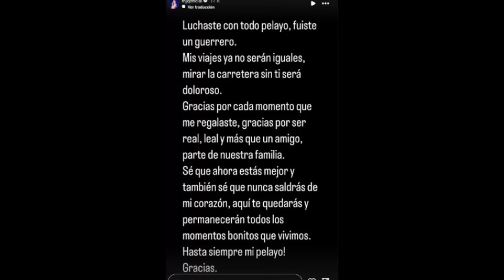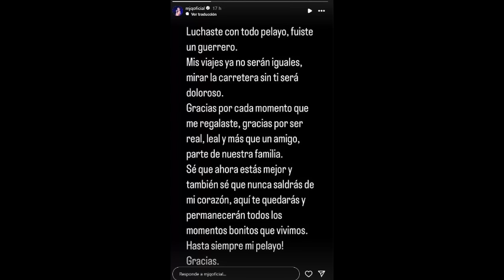🚨TRISTE DESPEDIDA - María José Quintanilla dice ADIÓS por este DURO MOMENTO lejos de Mega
Concierto Colbún - Gira 2024 - María José Quintanilla

De Paseo, Tierra Brava, Mega, Canal 13 .